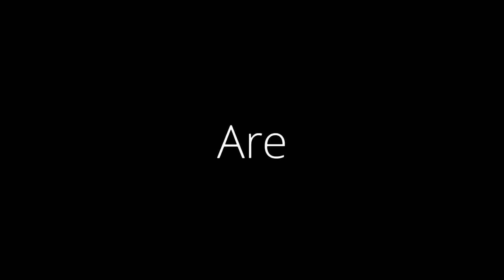The People of Agent Smirk(Trailer)